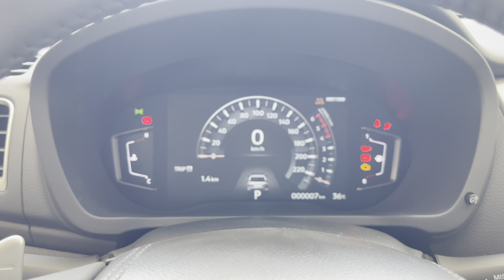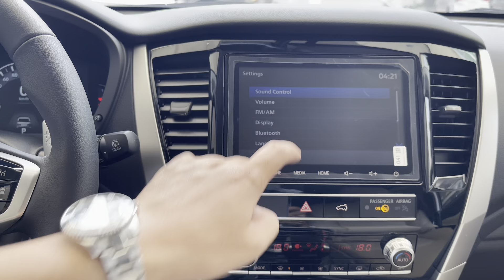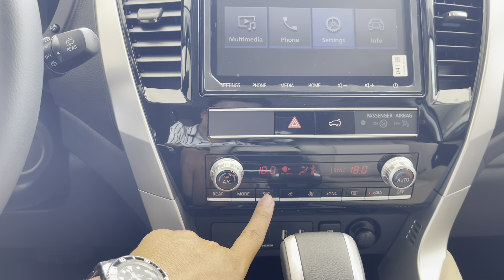All-New 2023 Mitsubishi Pajero Sport 2.4L Diesel 4WD - White Color, interior and exterior details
Thanks To : Mitsubushi Motor cambodia

 / mitsubishimo.  .
- Showroom Location : #128, Russian Blvd, Sangkat Toek Thla, Khan Sen Sok, Phnom Penh, Cambodia